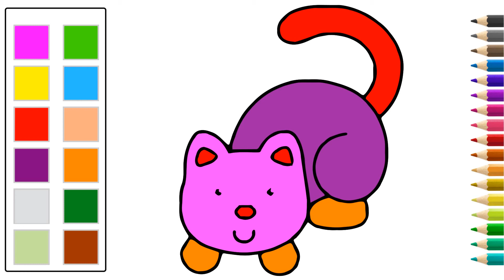Cute Cartoon kitty / Drawing and Coloring Easy Funny Toy Art Learn Colors for baby and kids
Cute Cartoon Cat / Step - by - Step Drawing and Coloring Easy Funny Toy Art Learn Colors for Children’s, toddlers, kids

Cute Cartoon Kitty Drawing and Coloring

How to Draw a Cute Cartoon cat Easy / Drawing, Coloring and animation for kids with Kids Songs and Nursery Rhymes